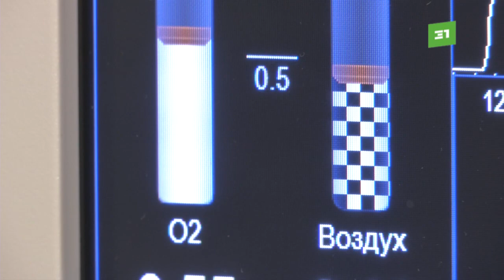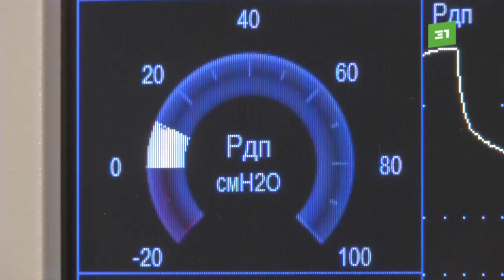40 лет операции под контролем. Анестезиологическое отделение областной больницы №3 отметило юбилей